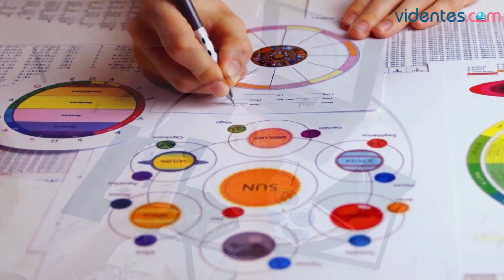HORÓSCOPO DIARIO ☀️💫🌝 LIBRA ♎️ MIÉRCOLES, 2 DE OCTUBRE DE 2024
Horóscopo de Libra para hoy, miércoles 2 de Octubre de 2024. El horóscopo para hoy: descubre tu futuro gracias a mi horóscopo diario para ti.